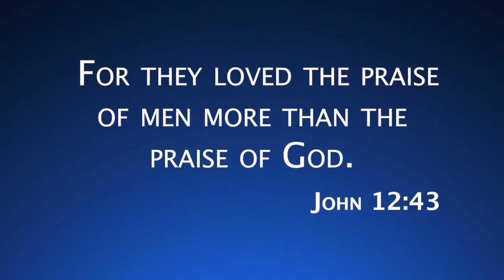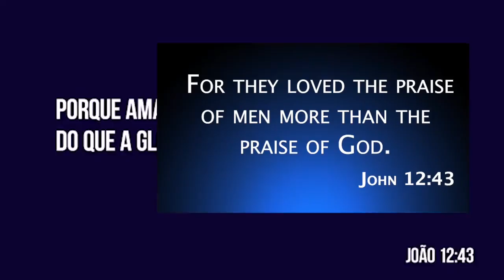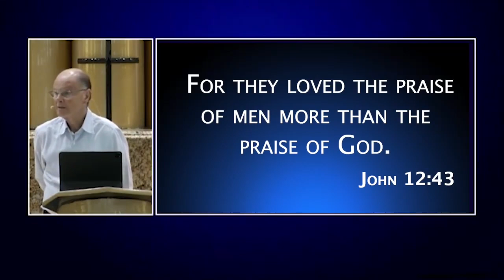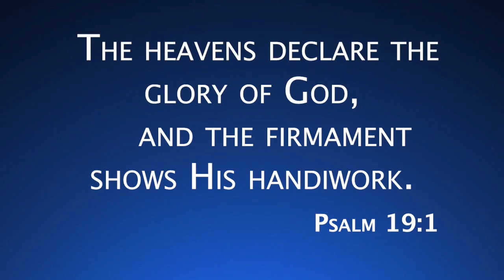What the devil wants to steal from you?